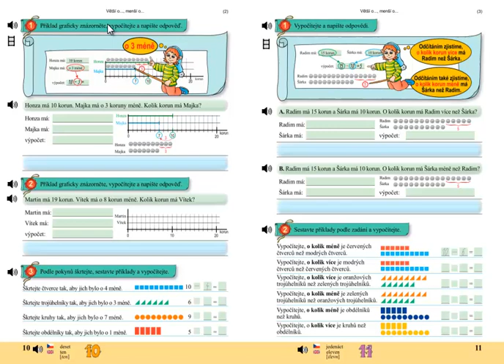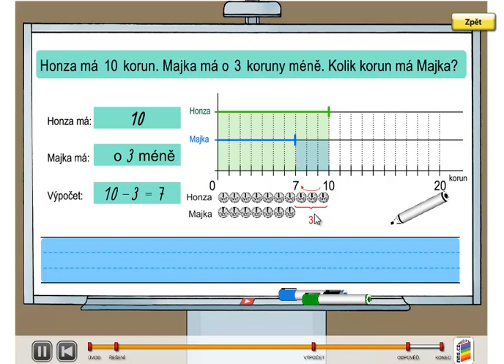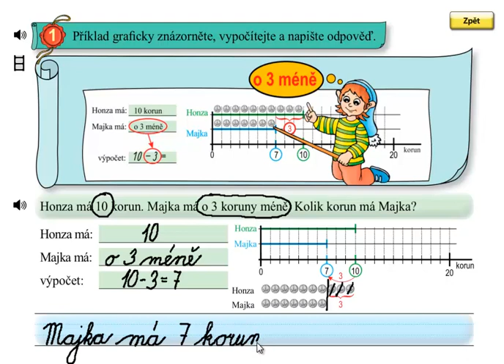Matýskova matematika 4.díl, strana 10, cvičení 1